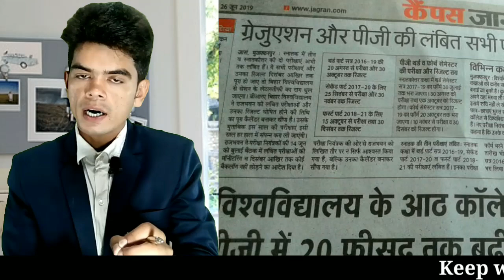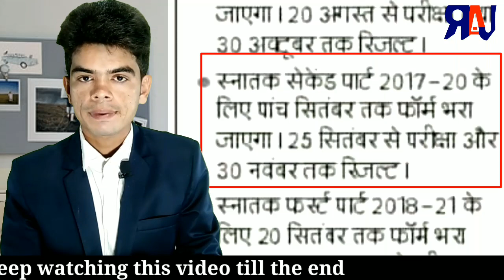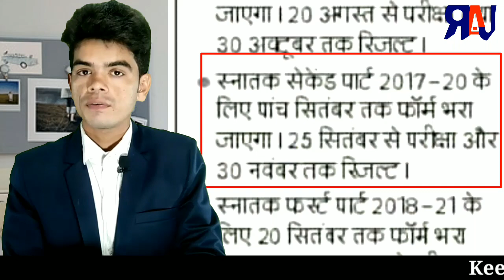Bihar university Muzaffarpur Part-2 session-2017-20 examination (raj english)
part-2_examination_2017